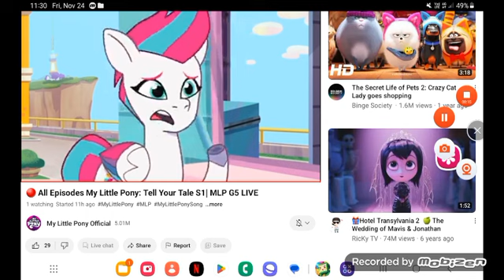November 23, 2023